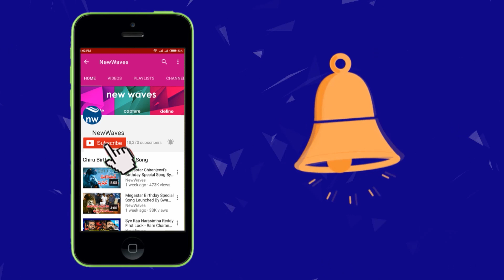'గోదావరి'కి హారతి పట్టిన పవన్ | ManaNudiManaNadi | Pawan Kalyan | New Waves